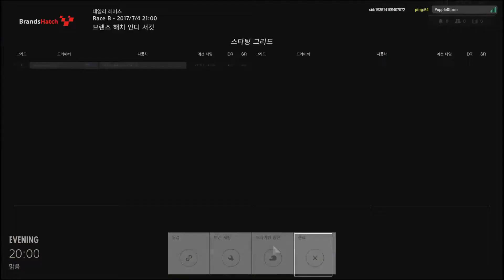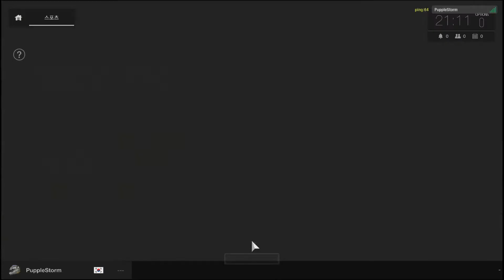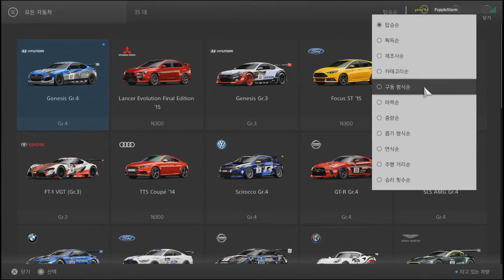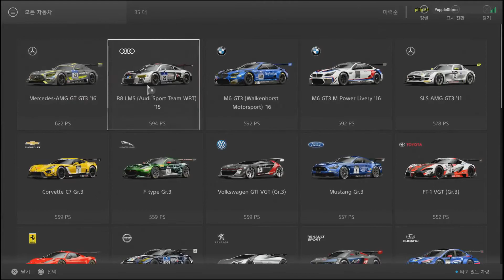▶ 그란투리스모 스포트 - 내가 쉬워하는 코스가 뭐가 있어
2017년 7월 4일 클로즈 베타 시절 플레이 영상입니다.

※ 그란투리스모 스포트 (Gran Turismo Sport) 실황중계 영상 모음